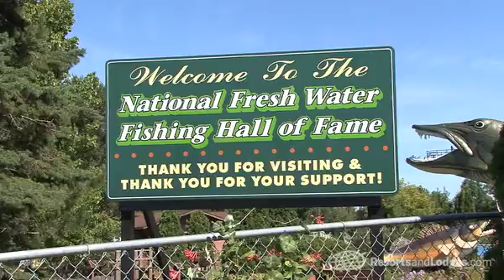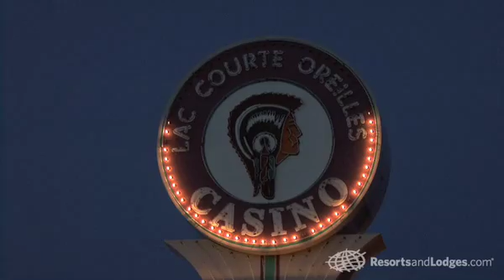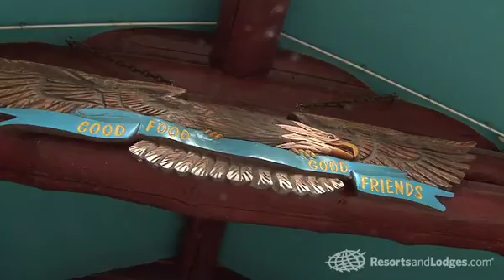Hayward, Wisconsin - Destination Video - Travel Guide